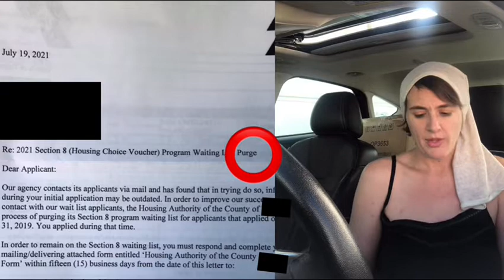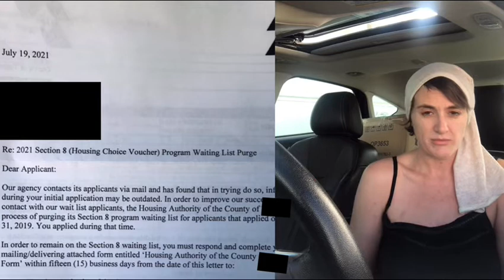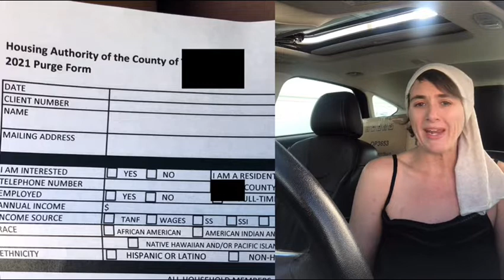I GOT MAIL about the PURGE and AIR FILTER shortage. 📮🔥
Buy me a tank of gas or a cup of coffee by donating to my RV Fund.